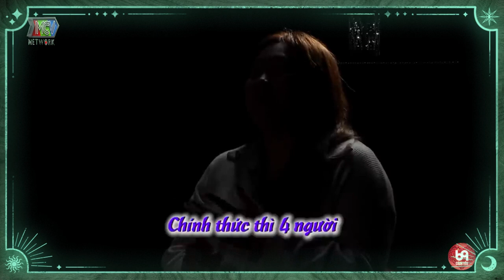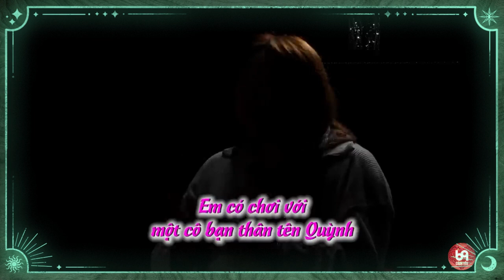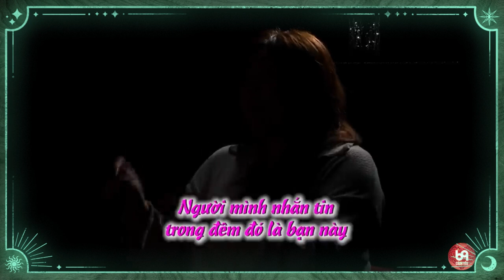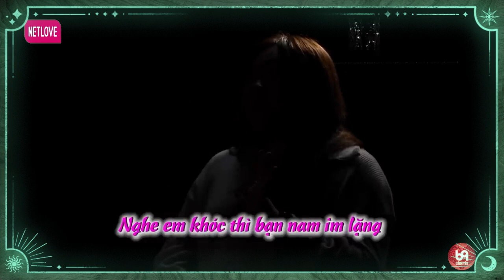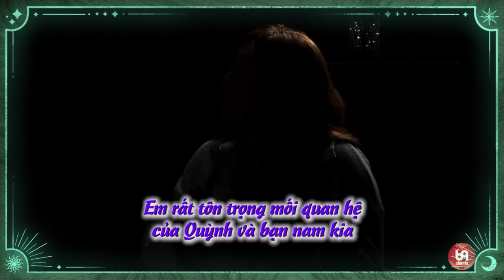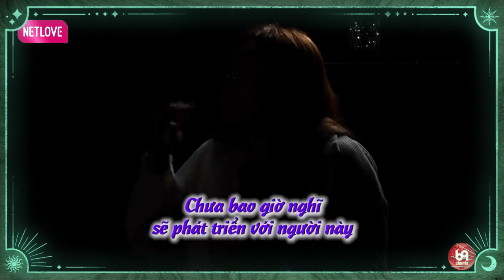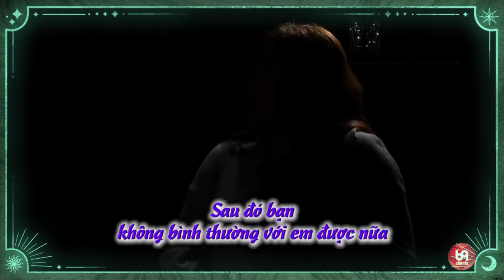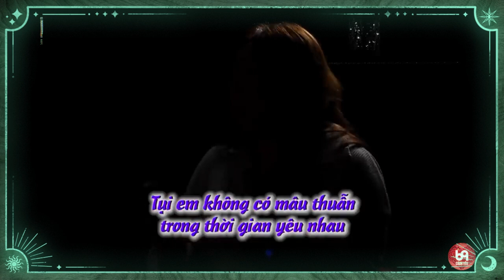Bài Học Tình Yêu .... Đau Lắm ! PHẦN 1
NCTCK2_04
69 Cách Yêu là trang cập nhật những chương trình hẹn hò, ghép đôi, mai mối hot nhất hiện nay BẠN MUỐN HẸN HÒ, HẸN ĂN TRƯA, VỢ CHỒNG SON, YÊU LÀ CƯỚI, MAI MỐI CÙNG NGƯỜI LẠ